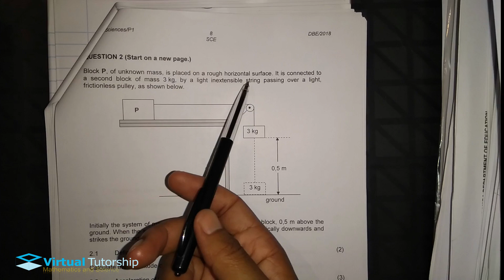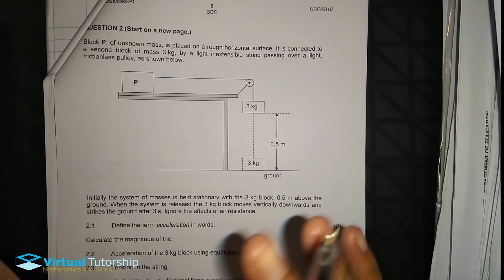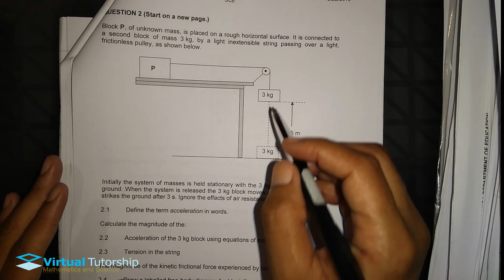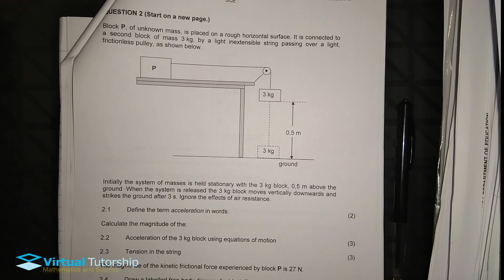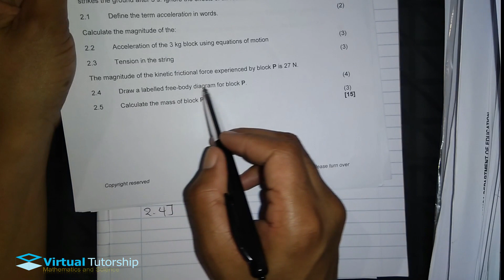NEWTON'S 2ND LAW OF MOTION | MAY/JUNE DBE 2018: Physical Sciences Paper 1 Question 02 (Grade 12)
In this video im discussing Question 02 from a MAY/JUNE 2018 Physical Sciences Paper 1,